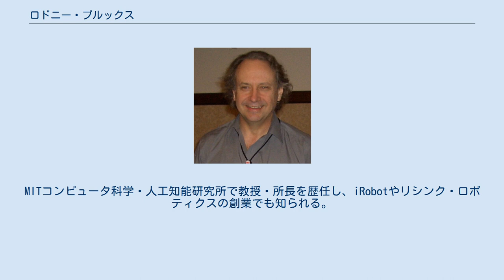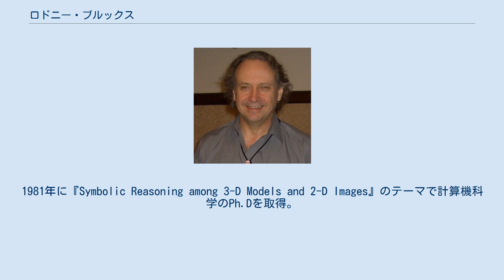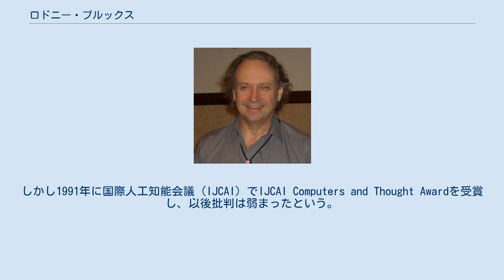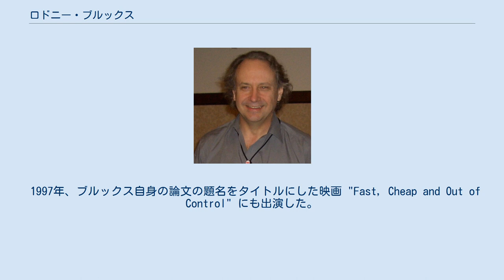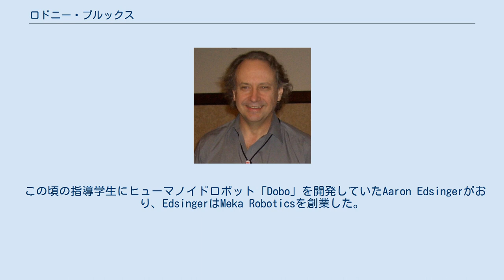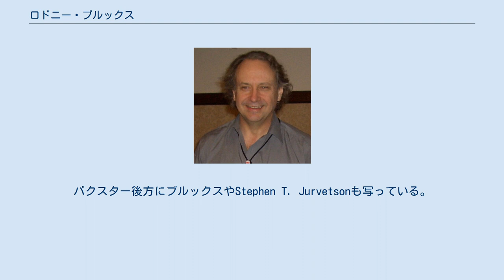ロドニー・ブルックス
ロドニー・アレン・ブルックス（Rodney Allen Brooks, 1954年12月30日 - ）は、オーストラリア出身のロボット研究者。
人工知能界で物議を醸したサブサンプション・アーキテクチャの提案者。
MITコンピュータ科学・人工知能研究所で教授・所長を歴任し、iRobotやリシンク・ロボティクスの創業でも知られる。
ルンバやパックボットにはサブサンプション・アーキテクチャが実装された。
スタンフォード大学Ph.D、マサチューセッツ工科大学名誉教授。
2014年エンゲルバーガー賞（リーダーシップ部門）受賞者。
 1954年、オーストラリアのアデレードに生まれる。
南オーストラリアのフリンダース大学で数学を学ぶ。
博士課程はスタンフォード大学で、トーマス・ビンフォードのもとでコンピュータビジョンの研究に従事。
1981年に『Symbolic Reasoning among 3-D Models and 2-D Images』のテーマで計算機科学のPh.Dを取得。
この間、モデルに基づく画像認識のアプローチで、「ACRONYM」というシステムを開発する。
 学位取得後、ブルックスはカーネギーメロン大学やマサチューセッツ工科大学で研究員を務め、スタンフォード大学を経て1984年にマサチューセッツ工科大学に着任。
1984年にはコンピュータビジョンの、1985年にはLISPに関する本を出版する（著書の節も参照）。
 1986年にブルックスは「サブサンプション・アーキテクチャ（SA）」に関する論文を発表し、「表象なき知能」を提唱した。
これはロボティクスや人工知能の分野に大きな影響を与えた。
当初は人工知能の主流派からは無視され、マービン・ミンスキーは「ミミズに対してなら90%正しいが、人間に対して話は別である」と批判した。
しかし1991年に国際人工知能会議（IJCAI）でIJCAI Computers and Thought Awardを受賞し、以後批判は弱まったという。
SAは簡単なシステムでロボットを構築できるため、宇宙ロボットでの応用が検討された。
 その後、ブルックスは学生とPollyなど自律移動ロボットを開発するとともに、上半身型のヒューマノイドロボットを開発して知能を研究する「Cogプロジェクト」を実施した。
また、1991年に設立したiRobot社では「Genghis」（ジンギス）という6足歩行ロボットが開発され、SAが搭載された。
 1997年、ブルックス自身の論文の題名をタイトルにした映画 "Fast, Cheap and Out of Control" にも出演した。
なお、この頃の指導学生に、ジョナサン・ハドソン・コネルやMaja Matarić、Carlo Maley、ヨーキー・マツオカ、コミュニケーションロボット「JIBO」を開発したシンシア・ブリジールらがいる。
 マービン・ミンスキー。
サブサンプション・アーキテクチャを批判した。
 自律移動ロボット「ポリー」 ヨーキー・マツオカ（ワシントン大学） シンシア・ブリジール（MITメディアラボ） 1990年に設立されていたiRobot社では、ブルックスは最高技術責任者・取締役を歴任。
2000年に発売されたルンバ (掃除機)にはサブサンプション・アーキテクチャが搭載された。
同アルゴリズムはパックボットにも搭載され、パックボットはアメリカ同時多発テロやイラク戦争、アフガン戦争にも投入された。
 この頃の指導学生にヒューマノイドロボット「Dobo」を開発していたAaron Edsingerがおり、EdsingerはMeka Roboticsを創業した。
 2008年8月23日にはカナダで「Rodney's Robot Revolution」と題したドキュメンタリーが映画が公開された。
同年、ブルックスはアイロボット社を退社し、リシンク・ロボティクス社を設立。
会長やCTO（最高技術責任者）を務め、同社は双腕ロボット「バクスターや協働ロボット「ソイヤー」を販売していた。
また、ブルックスはAIを研究するトヨタ自動車の子会社にも関与した。
 2018年にはリシンク・ロボティクス社を廃業。
しかし2019年にはヘンリック・クリステ...